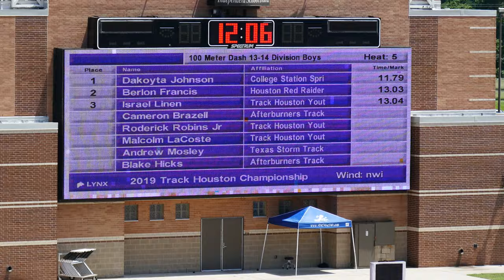2019 TRACK HOUSTON CHAMPIONSHIP MEET - 13-14 Boys 100 Meter H5